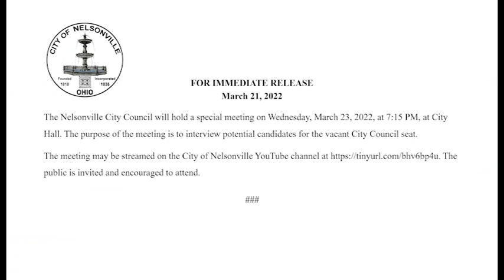Nelsonville City Council Special Meeting 03232022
The Nelsonville City Council held a special meeting on Wednesday, March 23, 2022, at 7:15 PM. The purpose of the meeting was to interview potential candidates for the vacant City Council seat. The meeting was streamed on the City of Nelsonville YouTube channel